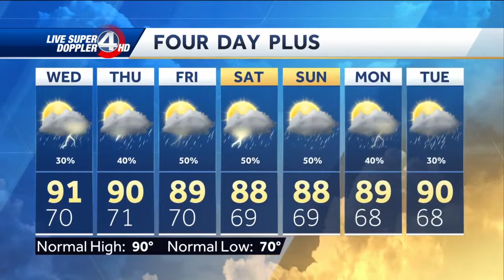Afternoon storms, tropical update